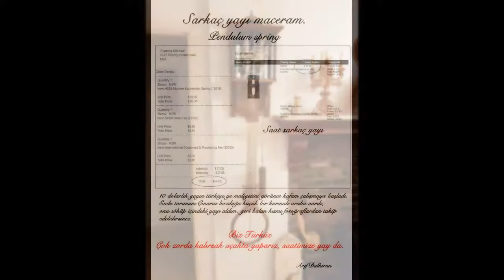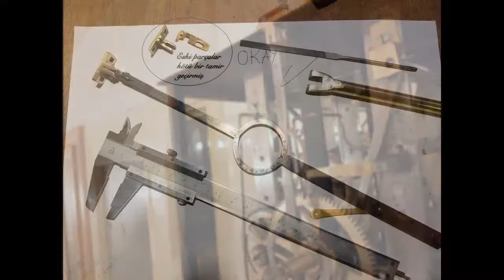Comtoise saat restorasyon klibi